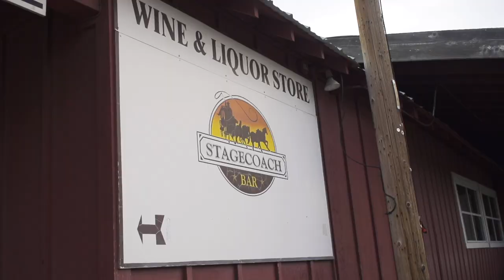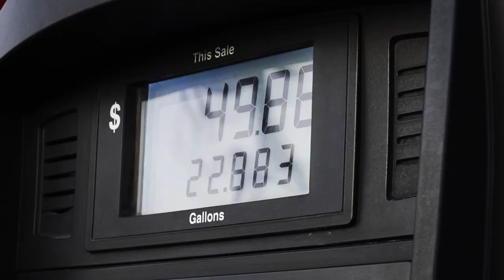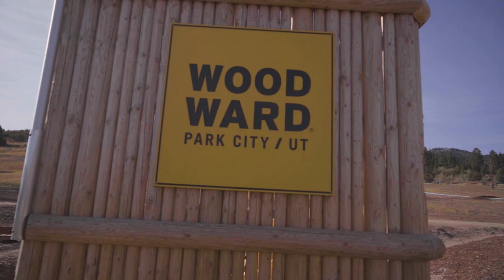Mongoose Hangouts: Episode 1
In the first episode of Mongoose Hangouts, Greg Watts heads to teammates Josh Hult's homestead to see what his local area has to offer! We get to see where Josh likes to rides, a meandering moose and visit a legendary BMX backyard! So let's go hangout with Josh and Greg and see what they get up to!